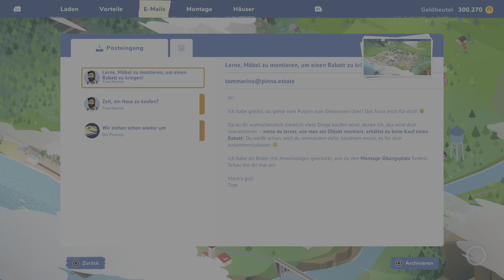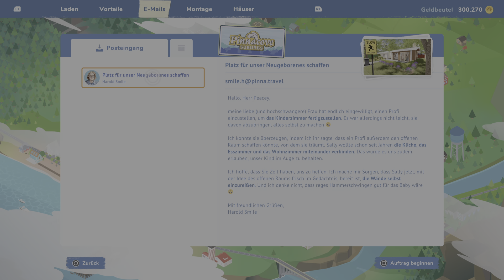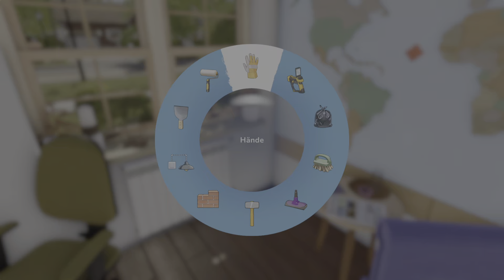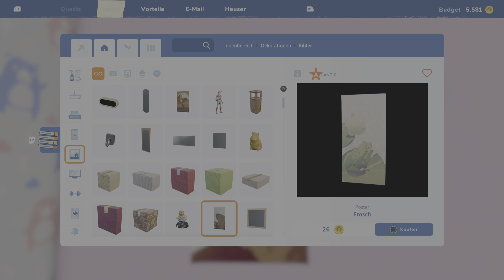House Flipper 2 - Part 22: Das Kinderzimmer